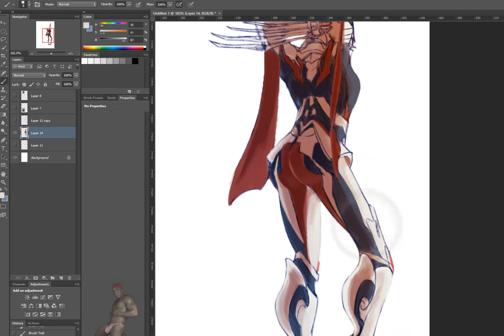Garuda Speedpaint (meme)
She's got that